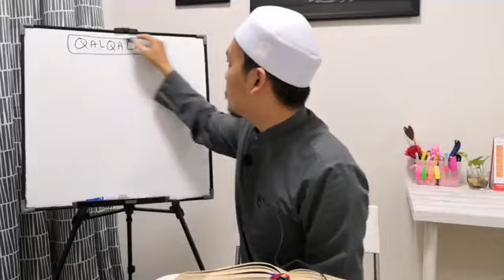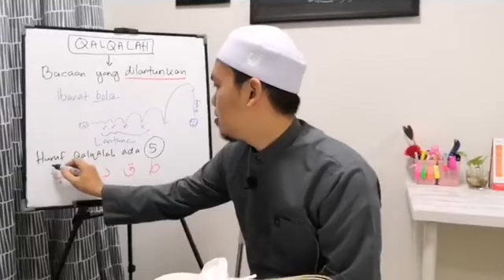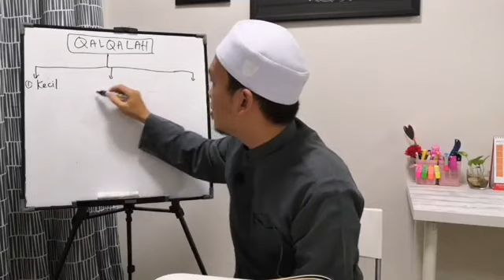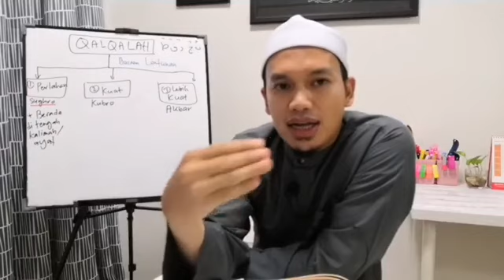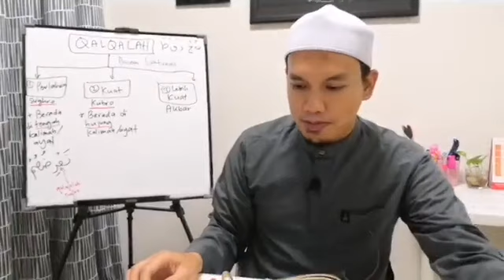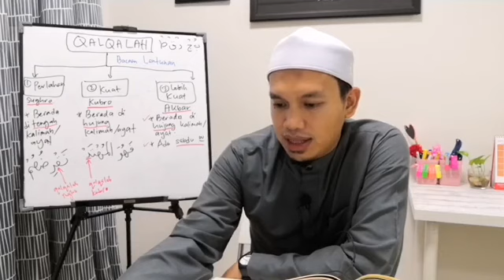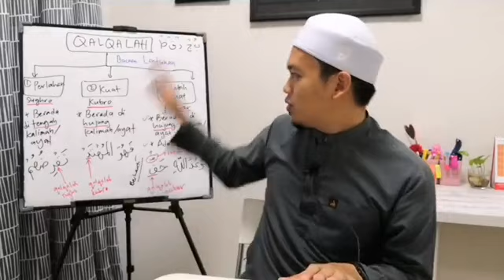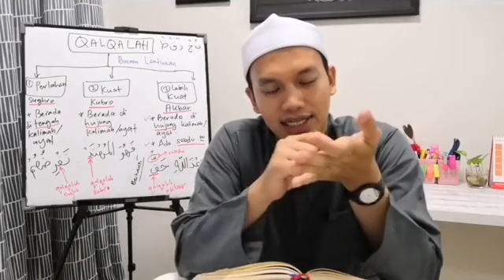TAHSIN SURAH Surah Al Kahfi (Ayat 16 hingga 27)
Pembelajaran Kelas Tahsin Surah Al Kahfi. Disampaikan oleh Ustaz Mohd Aizat Bin Mohd Saleh, guru Al Quran di Al Baghdadi Learning Centre Bandar Baru Sentul, Kuala Lumpur.

Kelas Tahsin Surah adalah pembelajaran bacaan Al Quran secara talaqqi bersama guru dan menyemak bacaan dengan betul. Ustaz juga menerangkan hukum tajwid yang berkaitan dlam bacaan.

Hubungi kami untuk belajar mengaji: 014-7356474